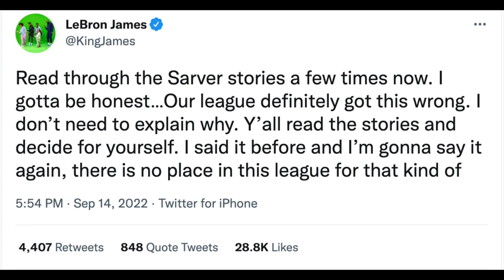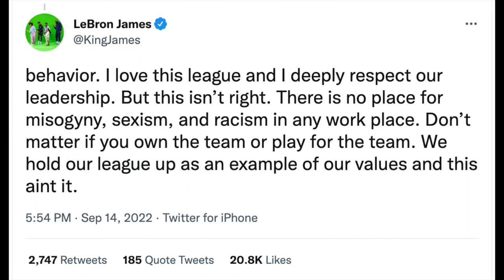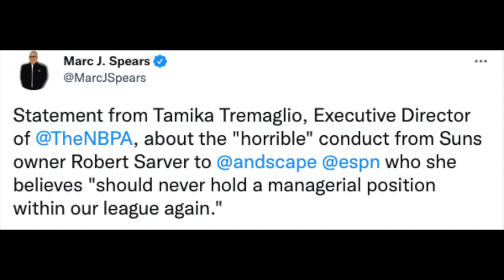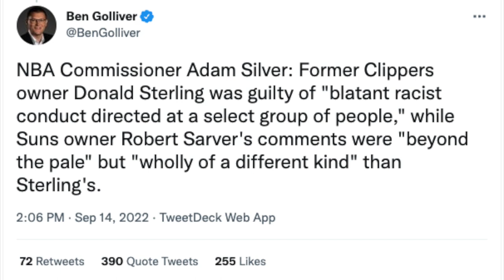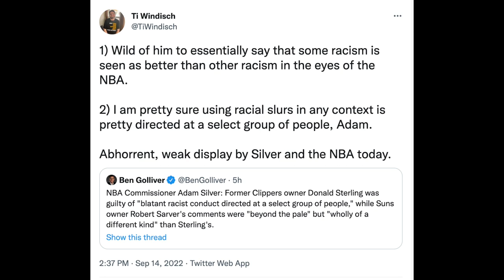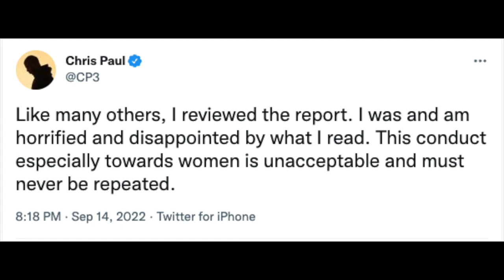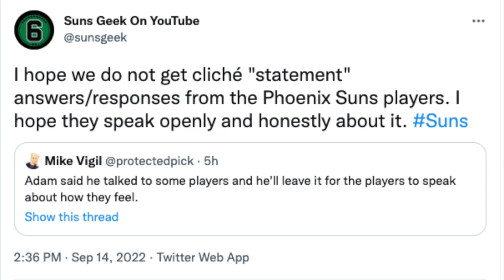LeBron James And Chris Paul Call Out NBA After Robert Sarver Suspension (My Thoughts)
After Robert Sarver's investigation, LeBron James tweeted the NBA "definitely got it wrong". I give my thoughts and rant about how I encourage and challenge our Suns voices players and staff to speak out about the Robert Sarver punishment and how the NBA got it wrong. As I was editing this video Chris Paul tweeted out his thoughts at 8:18PM on September 14th, 2022. I added in his tweets last minute.